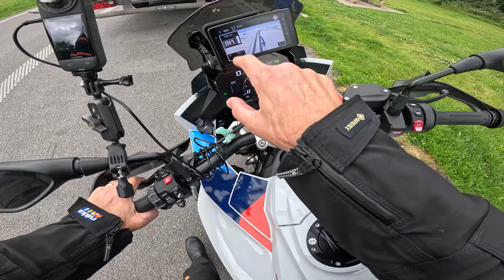This Bike Is BETTER Than The GS! | 2024 BMW S 1000 XR | EP04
The BMW S 1000 XR has been updated for 2024 so I took one on a bit of a tour and did 5 countries in a single day. This is the concluding part of my BMW tour series, I hope you enjoyed it. The first part can be found here:

Massive thanks to my channel supporters:
Bikesure Insurance for all your Motorcycle insurance needs:

Knox Riding Gear:
Honister Jacket

Chops